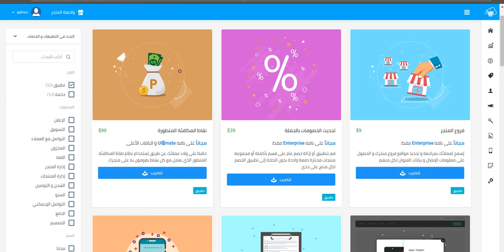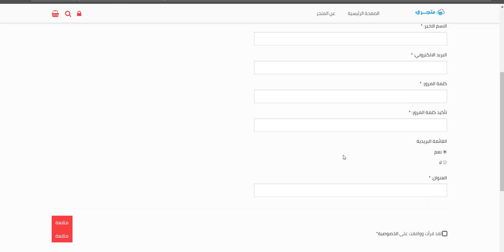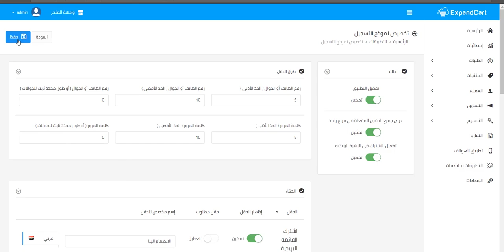شرح تطبيق تخصيص نموذج التسجيل المقدم من اكسباند كارت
شاركونا بتعليقاتكم او أسئلتكم - يسعدنا دائما التواصل معكم و الرد على جميع التعليقات

منصة اكسباند كارت هي أكبر منصة للتجارة الإلكترونية في الشرق الأوسط مع دعم كامل للغة العربية

تتيح منصة اكسباند كارت  للأفراد والشركات امكانية إنشاء متجر إلكتروني احترافي ناجح في دقائق من تلقاء أنفسهم دون الحاجة إلى أي مساعدة تقنية

يقوم فريقنا من خبراء التجارة الإلكترونية بمساعدتك على البدء في إنشاء متجرك و دعمكم في جميع جوانب التجارة الإلكترونية

لقرأة المزيد من الموضوعات يمكنكم زيارة مدونة التجارة الإلكترونية